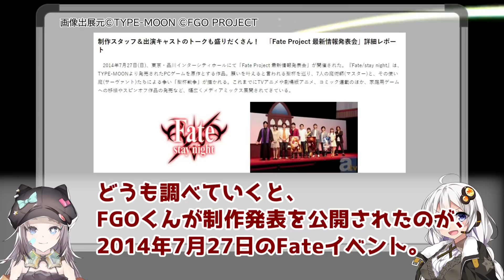ウマ娘ブームだからこそTYPE-MOONが絶好調な理由を解説します【FGO・月姫・毎日♪衛宮ごはん・サクラ革命・ディライトワークス】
わくわくが止まらねぇぞオイ！（伊之助並の感想）
コンシューマに戻ってきたことで、なかなか次の手を打ってる状況になるかと
今にして思えば月姫の発表を2020年末に出したのは神がかってますね

立ち絵
星野ニア(目浮津ママさん)

BGM
星野ニア(セミニア)さん